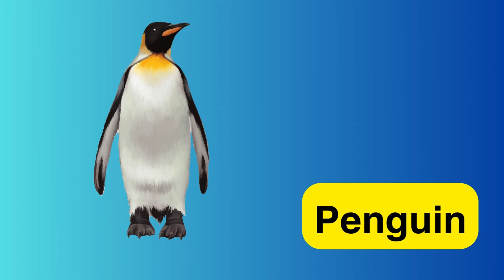Water Animals Vocabulary l Marine Animals Name In English With Pictures l Aquatic Animals Name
Kids vocabulary - Sea Animals - Learn English for kids - English educational video

Learn the names of sea animals in English! Explore the fantastic world of sea animals with us as we embark on a fun and educational adventure! In this video, we'll teach young children and toddlers the names and sounds of various sea creatures.
1. Shark
2. Coral
3. Sea gull
4. Whale
5. Starfish
6. Penguin
7. Sea urchin
8. Sea horse
9. Walrus
10. Squid
11. Otter
12. Jellyfish
13. Lobster
14. Sea anemone
15. Dolphin
16. Clams
17. Crab
18. Fish
19. Sea turtle
20. Shrimp
21. Seal
22. Pelican
23. Shells
24. Octopus
25. Killer Whale
26. Cormorant
27. Oyster
28. Sea lion